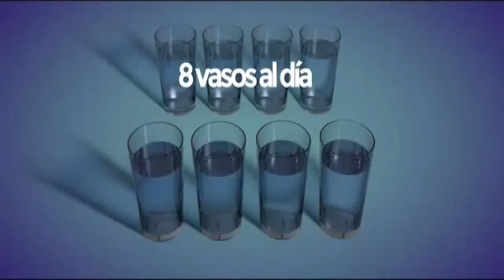8 vasos de agua al día y sus beneficios